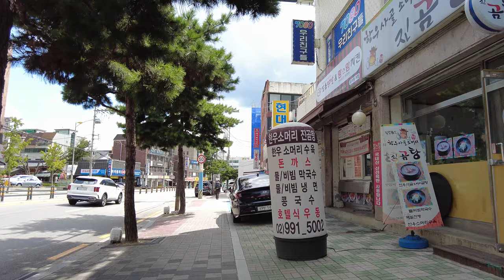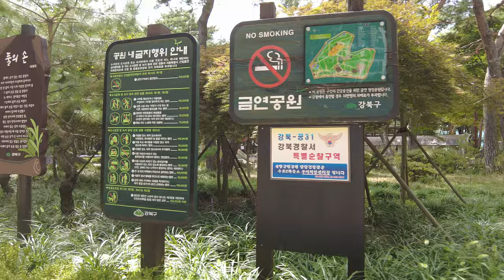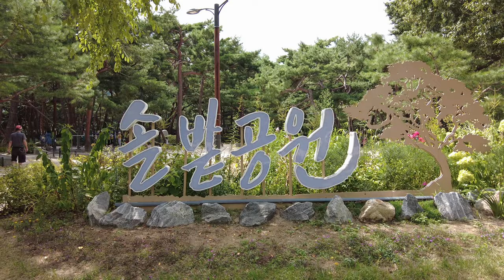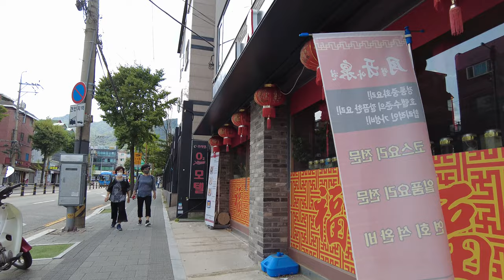[4K] 우이동, 덕성여대, 국립 4.19민주묘지 Ui-dong, Duksung Women's University, April 19 National Cemetery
안녕하세요!
오늘은 경전철역인 '북한산우이'역에서 출발하여
'솔밭공원', '덕성여대'를 지나 '국립4.19민주묘지'까지 걸었습니다.
영상을 보시는 동안 즐거운 시간 되시길 바랍니다.
감사합니다.

Hello!
Today, the light railroad departs from 'Bukhansanui' station.
I walked past 'Solbat Park', past 'Duksung Women's University', and to 'April 19 National Cemetery'.